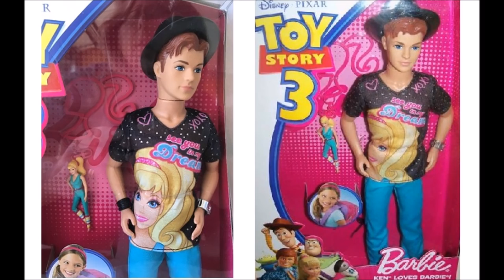Haul Compritas de Juguetes de Tienda de Segunda - Ken de Toy Story 3